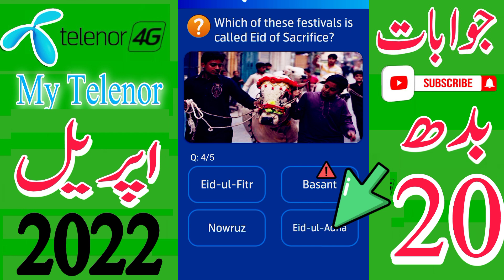Telenor Questions Today 20 April 2022 | My Telenor Today Questions 20 April | Today Telenor Answers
today my telenor app questions,today's

today my telenor app question answers

telenor skill test 20 april 2022
telenor test your skills 20 april 2022
telenor today answer 20 april 2022
test your skills telenor 20 april
telenor quiz today 20 april 2022
today telenor answer 20 april 2022
today my telenor answer 20 april 2022
today telenor question 20 april 2022
my telenor app today question answer 20 april
my telenor answer today 20 april 2022

today question myth and  telenor app
today skills
today telenor

20 april 2022 my telenor
20 april 2022 telenor
20 april 2022 telenor quiz
20 april quiz
20 april telenor
20 april telenor quiz

my telenor today questions 20 april 2022

telenor questions today 20 april 2022

telenor quiz
telenor quiz 20 april

test your skills 20 april
test your skills my telenor 20 april